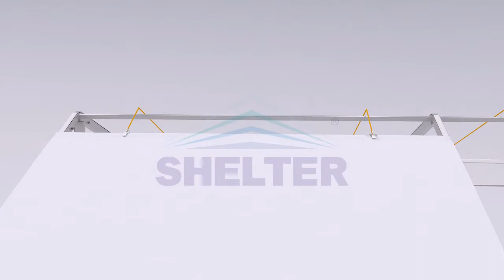S Series, Small Tent for Events Party Wedding Installation Video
Small Tent Width from 4m~12m, bay distance 3m.